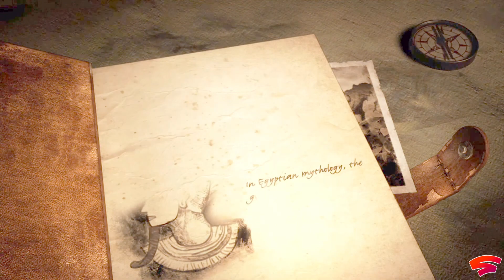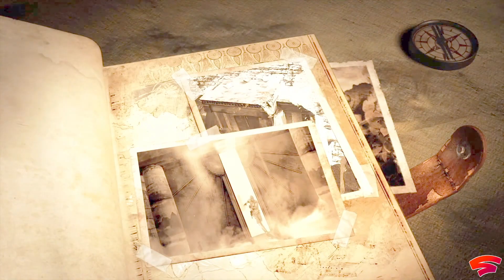Stadia | Lara Croft and The Temple of Osiris | First Look | German Deutsch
Lara Croft and The Temple of Osiris auf Google Stadia im First Look | German Deutsch | Intro (3:30) Lets Play (6:25) Zwischensequenz (11:20) Ring (20:50) Renn um dein Leben Lara (24:45)
Amulett (37:37) Hilfeeeee, weg hier (40:37) Geschafft (43:10)

Intro (3:30)
Lets Play (6:25)
Zwischensequenz (11:20)
Ring (20:50)
Renn um dein Leben Lara (24:45)
Amulett (37:37)
Hilfeeeee, weg hier (40:37)
Geschafft (43:10)

Recording PC:
CPU AMD Ryzen 7 3700U @ 2.30GHZ GPU AMD Radeon(TM) RX Vega 10 Graphics
Windows 10
OBS Recording Software
Capture Card Razer Ripsaw HD USB

Internet:
PC connection type: Ethernet
Stadia Chromecast Ultra 4K  connection type: Ethernet
Internet speed: 45Mbps down, 10Mbps up.